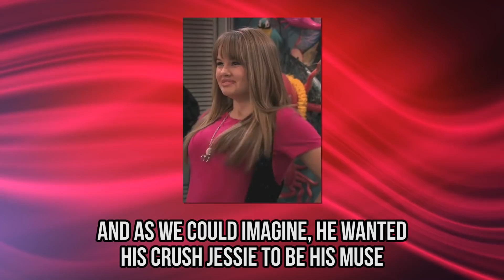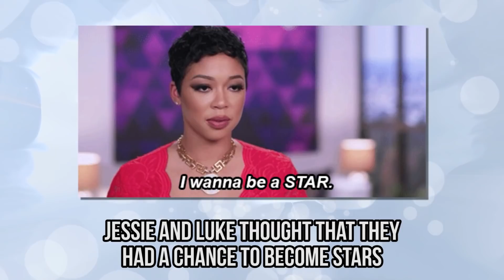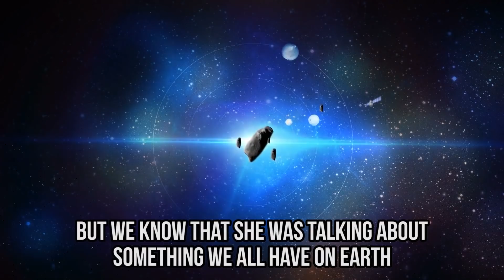10 Funniest Adult Jokes In Jessie You Might Have Missed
10 Inappropriate Jokes In Jessie That Will Make You Laugh

If you watched the sitcom “Jessie” on Disney Channel, you know that this is a show that all kids loved and most parents hated. That’s because there were a lot of inappropriate jokes that only they could understand. And now that we are grown-ups, it’s funnier to watch the TV show and know what we have been missing. This is why we are showing you 10 Inappropriate Jokes in “Jessie.”

In the first episode, the kids didn’t make a good first impression, mostly Luke Ross. He stole the moon from her sister’s solar system. And when she asked him to give it back, he said that he was going to show her the moon, trying to pull down his pants. We don’t know about you, but we think that neither the family members nor the viewers wanted to see something like that.

Luke Ross quickly fell in love with Jessie, and this is why he is responsible for many inappropriate jokes in the sitcom. This time, he asked his nanny if they could do something after dinner, almost touching her bottom. Unfortunately for him, she invited something else for dinner when working on a movie set. But you will have to watch our video to understand what it was!

You’ll never watch this TV show the same way again! Are there any other inappropriate jokes that we missed? Don’t be shy to tell us what it is in the comments section down below. We love to know what you think!